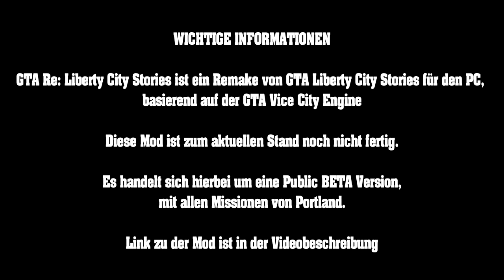GTA Liberty City Stories [PC/60FPS] - Mission #011 - Snappy Dresser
► Grand Theft Auto Re: Liberty City Stories (Windows/PC)

► Action-Race-Game-Mod basierend auf GTA Vice City von Rockstar North (2002/2019)

► GAMEPLAY von GTA RE Liberty City Stories
► Unkommentiertes Gameplay von germanmafia (2019)